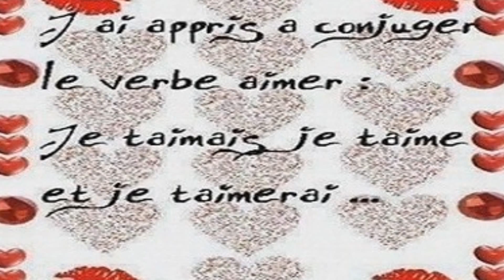Gérard FERRER L'Amour Fou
Un superbe slow à ne pas manquer